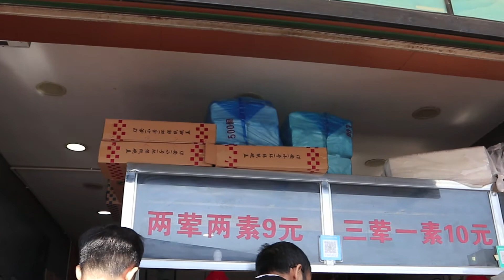这就是生活！连空气都是热的！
深漂人大部份人中午这餐都是快餐来解决，在写字楼上班的人有些会自行带饭，对于工厂人员，不想吃食堂就在外吃快餐了。